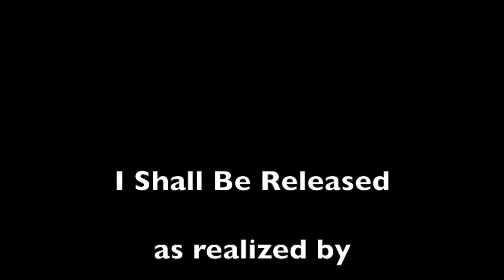I Shall Be Released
The Ziggernauts at Rocky Sullivan's the epicenter of Brooklyn hip!!
Zigging out on I Shall Be Released